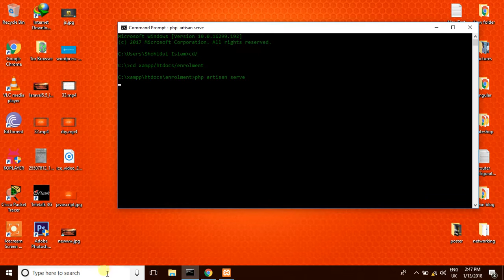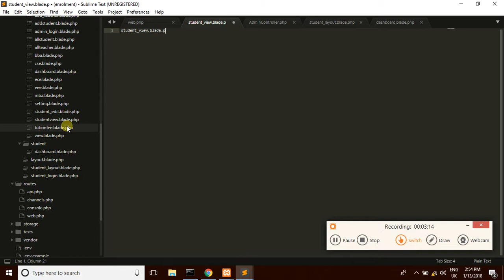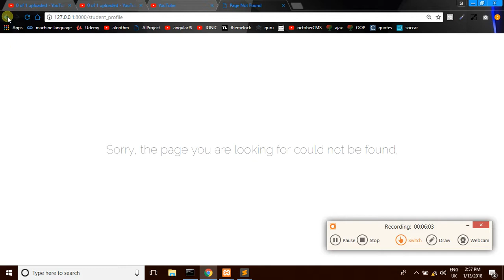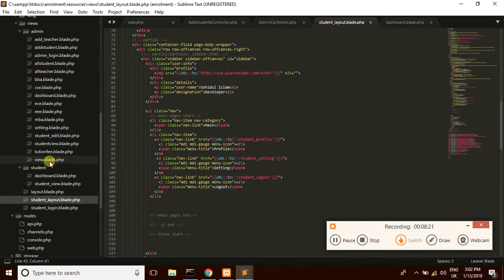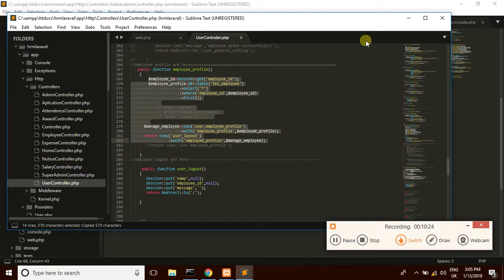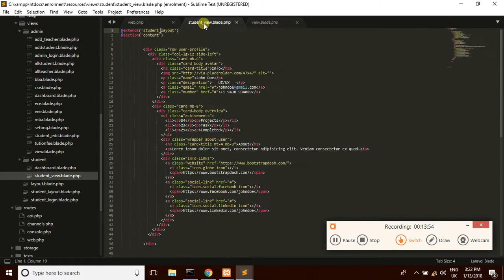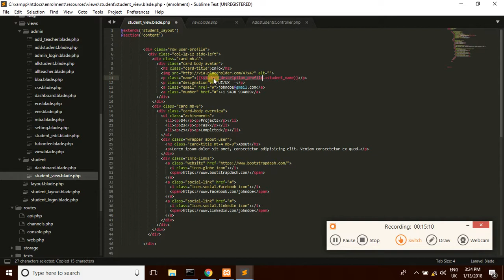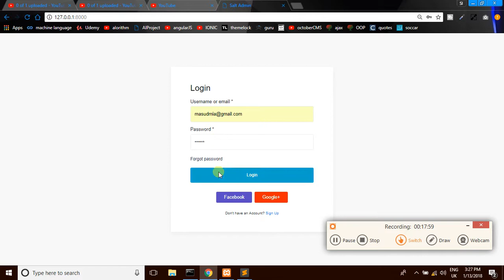laravel create full project bangla part-34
Laravel PHP - Create a web project  (Full App). 2 months ago. learn hunter has a very nice video tutorial series about how to learn   Laravel 5.5. Build a complete application with the PHP framework Laravel! This video provides a short introduction and explains how to setup your Laravel project and also create the full project using laravel..
this project name is student enroll maent system